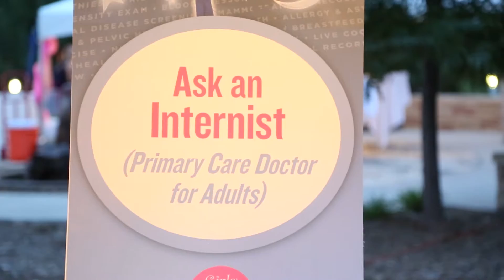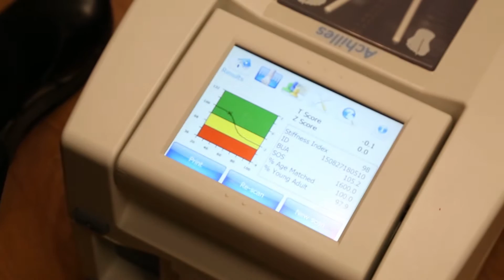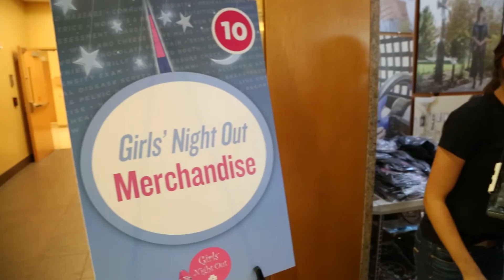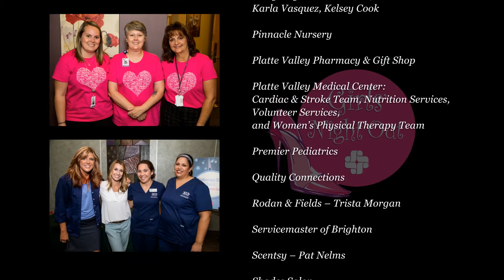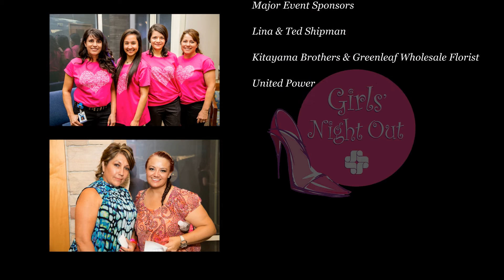Girls' Night Out 2015 - Platte Valley Medical Center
GIRLS’ NIGHT OUT, the women’s health event of the year, was held Thursday, August 27, 2015 at Platte Valley Medical Center in Brighton, Colorado.

“Girls’ Night Out is by far the most engaging health event for women in our community,” says Charmaine Weis, director of Marketing and Communications. “We’re excited to bring even more entertainment and learning for women in our community this year. In addition to mingling throughout the first floor of the hospital, this year's theme is a Garden Party which will include more areas within our beautiful healing garden.”